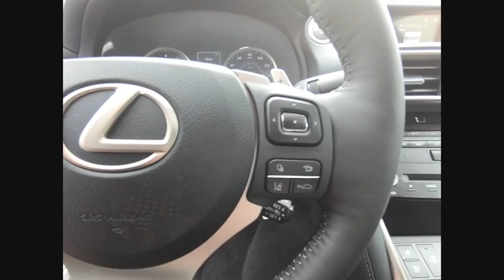2018 Lexus IS Orland Park IL F1695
2018 Lexus IS 300